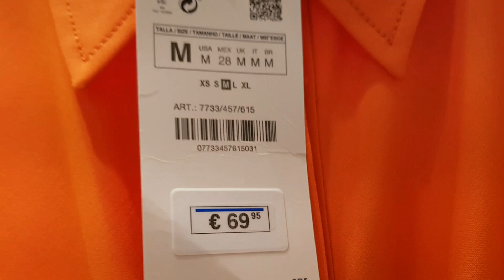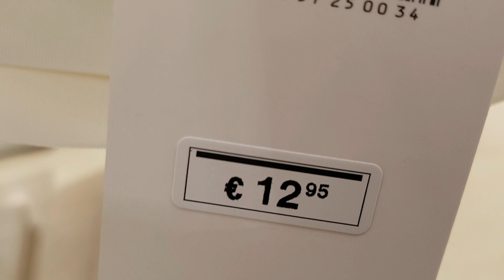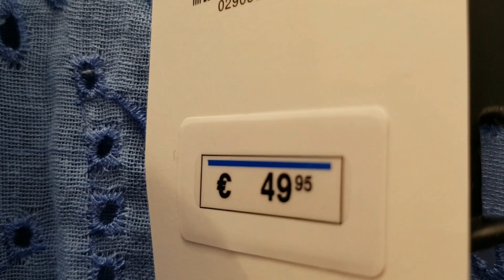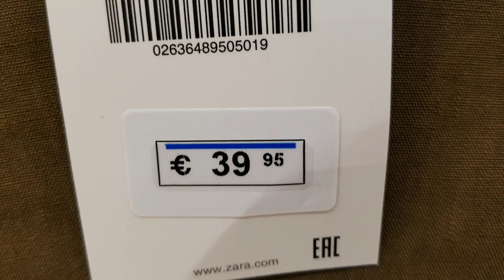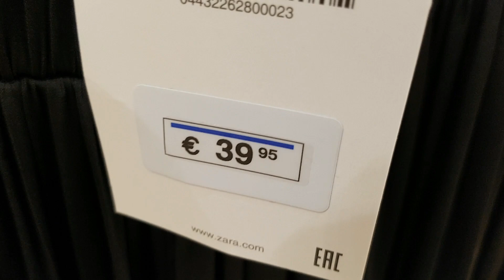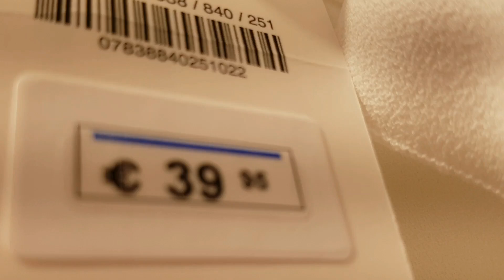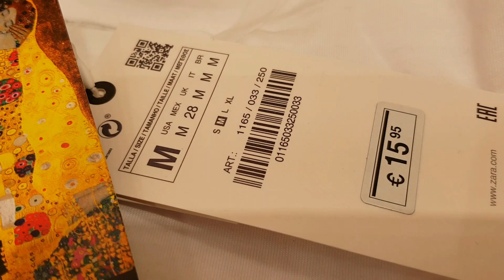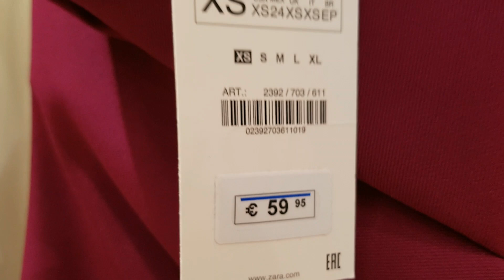ZARA COLLECTION JULY 2020 | ZARA SUMMER COLLECTION JUNE 2020